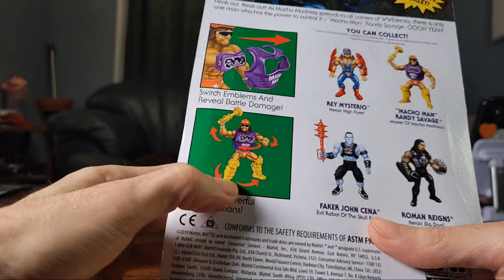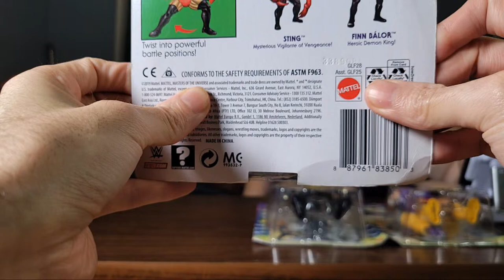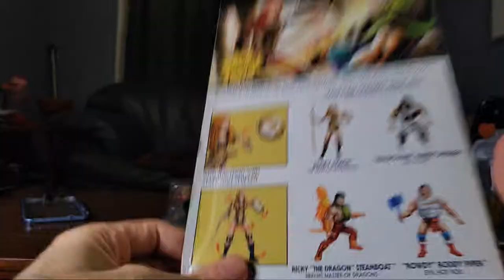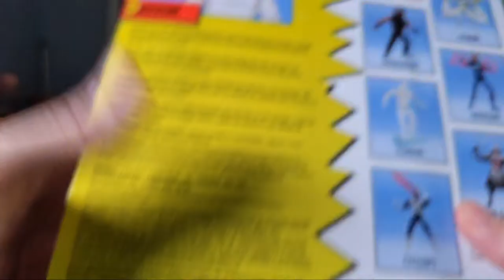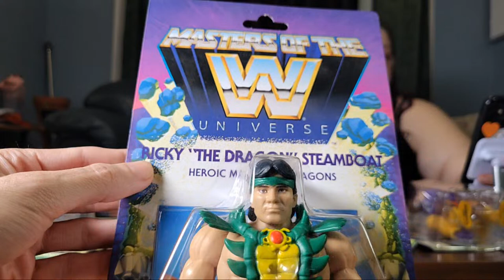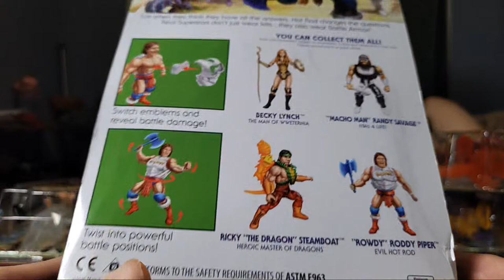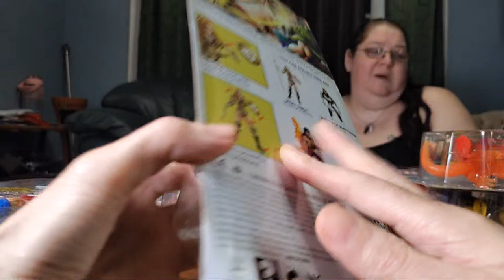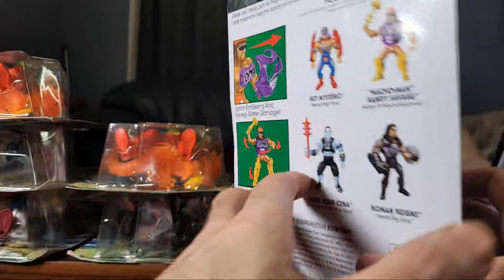Get Ready For Friday Night Fun: What's Hiding In The Toy Box ?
A live stream on Get Ready For Friday Night Fun: What's Hiding In The Toy Box ?

Radical Mom

Rolando Flores

Blue Sasquatch